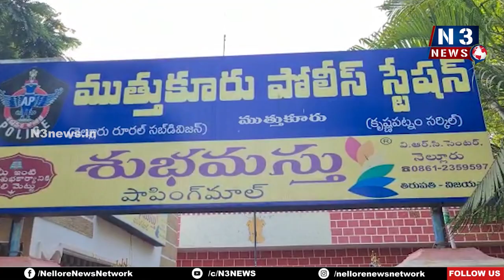తాళం వేసిన ఇళ్లే టార్గెట్‌... పాత నేర‌స్థుడు అరెస్ట్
- ఇళ్ల‌లో తాళాలు ప‌గుల‌గొట్టి దొంగ‌త‌నాల‌కు పాల్ప‌డుతున్న నిందితుడు
- 15 స‌వ‌ర్ల బంగారం, 60 గ్రాముల వెండి, ద్విచ‌క్ర వాహ‌నం స్వాధీనం
- నెల్లూరురూర‌ల్ డీఎస్పీ వీరాంజ‌నేయ‌రెడ్డి వెల్ల‌డి